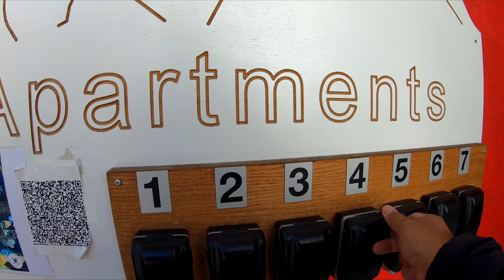【𝟒𝐊】🇨🇭 [𝑺𝒘𝒊𝒕𝒛𝒆𝒓𝒍𝒂𝒏𝒅] 𝙴𝚡𝚙𝚕𝚘𝚛𝚒𝚗𝚐 𝚝𝚑𝚎 𝙻𝚘𝚟𝚎𝚕𝚢 𝚃𝚘𝚠𝚗 𝚘𝚏 𝙸𝚗𝚝𝚎𝚛𝚕𝚊𝚔𝚎𝚗 𝚒𝚗 𝙰𝚞𝚝𝚞𝚖𝚗 บรรยากาศในเมืองอินเทอร์ลาเคิน